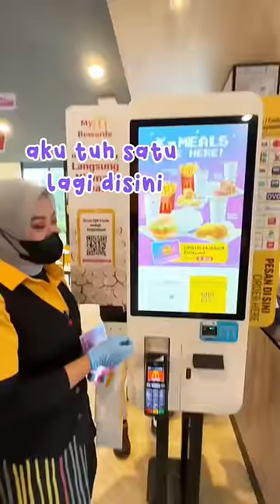COBAIN MCD X NEW JEANS🐔🍔✨